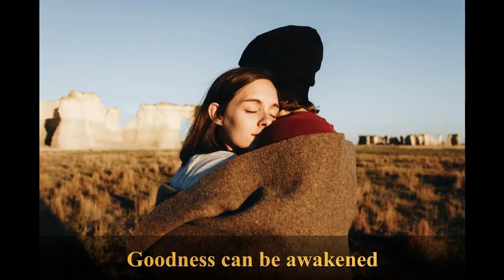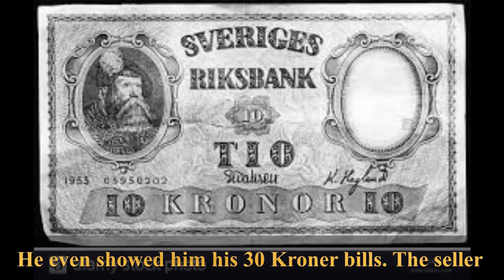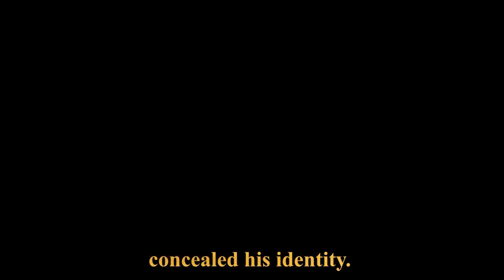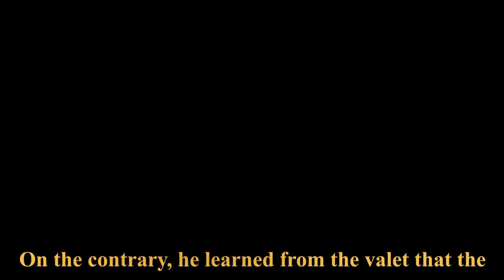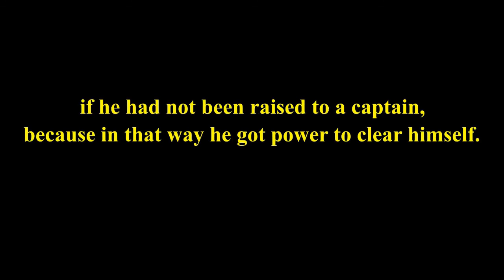The Rattrap Class XII MBOSE